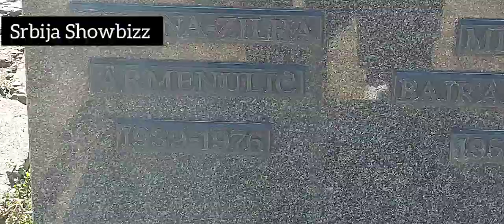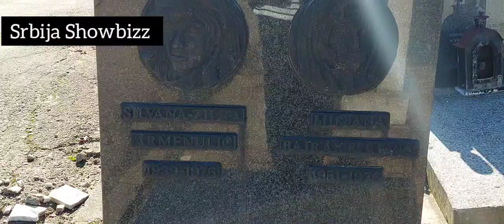SILVANA ARMENULIC BI DANAS NAPUNILA 82 GODINE NIKO NIJE DOSAO DA UPALI SVECU